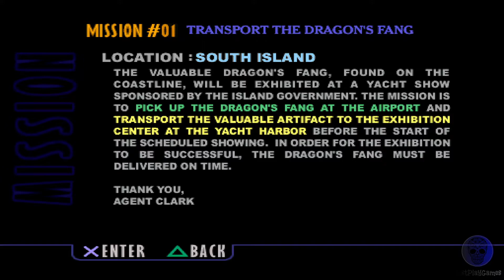Runabout 2 - ps1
Just play Runabout 2 on ps1..